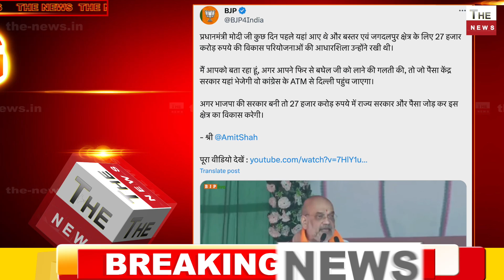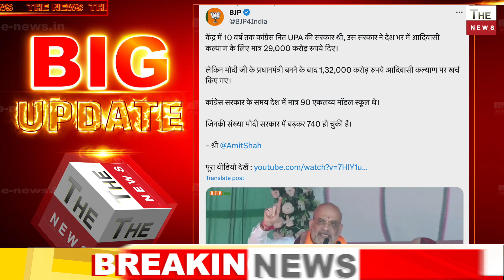Amit Shah ने कांग्रेस टुकड़े टुकड़े गैंग का खेल खत्म किया छत्तीसगढ़ में कांग्रेस का होगा सूपड़ा साफ?